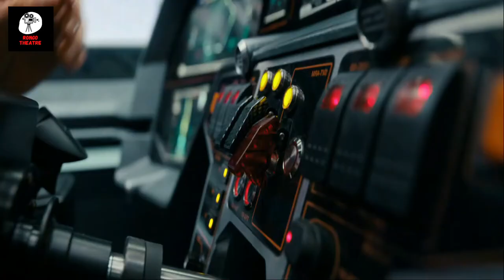The Adam Project Movie Explain In Bangla | Fantasy | Sci-fi | Survival | বাংলায় মুভি এক্সপ্লেইন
The Adam Project is a 2022 American science fiction action film directed by Shawn Levy from a screenplay written by Jonathan Tropper, T.S. Nowlin, Jennifer Flackett, and Mark Levin. It stars Ryan Reynolds, Mark Ruffalo, Jennifer Garner, Walker Scobell, Catherine Keener, and Zoe Saldaña.

Director: Shawn Levy

Production Company: 21 Lapse Entertainment , Skydance Media , Maximum Effort

Producers: Ryan Reynolds , Shawn Levy , Dana Goldberg , David Ellison , Don Granger

Sci-fiMovieExplain